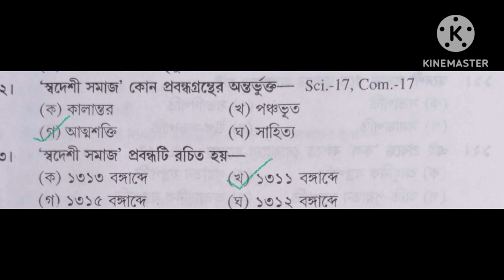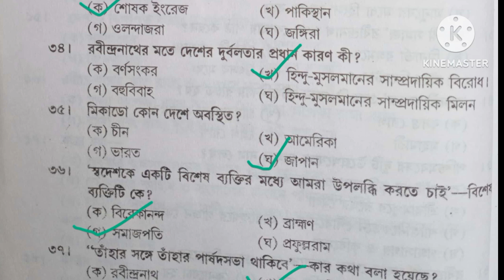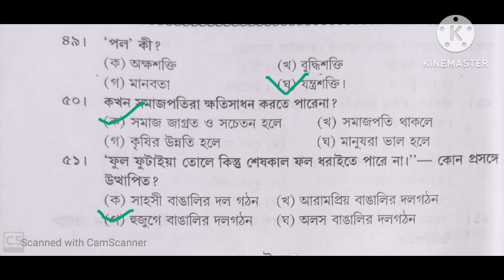স্বদেশী সমাজ প্রবন্ধের এমসিকিউ প্রশ্নোত্তর।। রবীন্দ্রনাথ ঠাকুর ।।বাংলা(AECC-2)